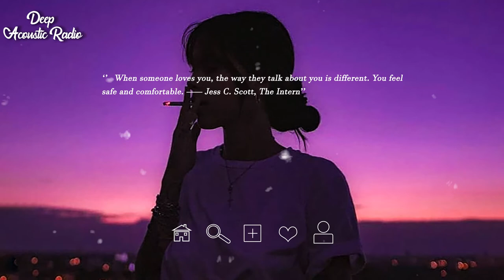Friday Vibes ♫ Top English Acoustic Love Songs 2022 🍃 Chill Music Cover of Popular Songs